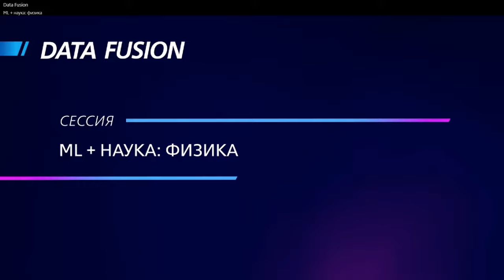ML + физика на Data Fusion 2024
В конференции по анализу данных и технологиям ИИ DATA FUSION 2024 выступил руководитель NSS Lab Александр Хватов.

Эксперты обсуждали тренды в различных направлениях машинного обучения и технологиях ИИ на стыке с физикой.

Задел нашей лаборатории в этом неоспорим - например, созданные под руководством Александра библиотеки EPDE (выращивание моделей в форме ДУЧП) и torch_DE_solver (решение вышеупомянутых уравнений).

Спикеры:
✔️Иван Оселедец, AIRI.
✔️Александр Корсунский, Сколтех.
✔️Александр Хватов, Университет ИТМО.
✔️Юрий Орлов, Институт прикладной математики им. М.В. Келдыша РАН.

Data Fusion — это концепция работы с данными и технологиями ИИ, цель которой — достичь максимального синергетического эффекта при объединении данных из нескольких источников. Этот подход дает
отдельным компаниям возможность получить доступ к накопленным ранее знаниям и опыту всего рынка. Он лежит в основе многих процессов—от построения экосистем и формирования стратегии обмена данными между государством и бизнесом, до ESG-повестки
и создания метавселенных.

Мы благодарим Data Fusion за онлайн трансляцию мероприятия.